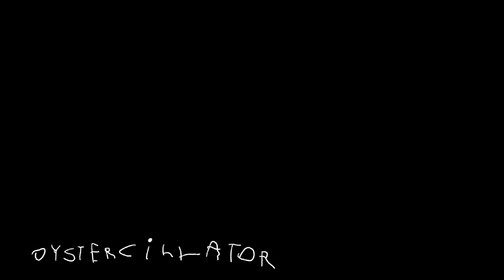120524 / Ableton - Meld - Push3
This patch was made with

Ableton Live
Meld

Peace